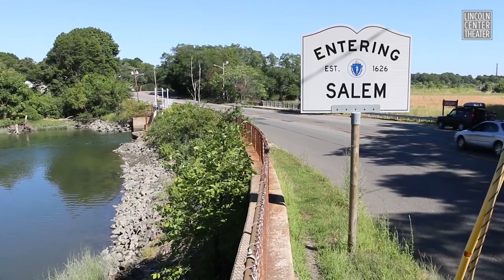Becky Nurse of Salem - Teaser Trailer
BECKY NURSE OF SALEM, a dark contemporary comedy by Sarah Ruhl, follows Becky (Deirdre O’Connell), a modern-day descendant of accused witch Rebecca Nurse in Salem. Becky, who works at the local witch museum, seems to be dogged by bad luck. Is it a curse from her past? Or her inability to navigate her present? Looking for love and redemption through spells, pills, and a bartender named Bob (Bernard White), Becky is a contemporary pilgrim for the Lock Her Up era. A play about the legacy of misogyny, witchcraft, and even Arthur Miller, Becky Nurse is a truth-teller for our times. Directed by Rebecca Taichman.

November 8 -December 31, 2022 at the Mitzi E. Newhouse Theater.